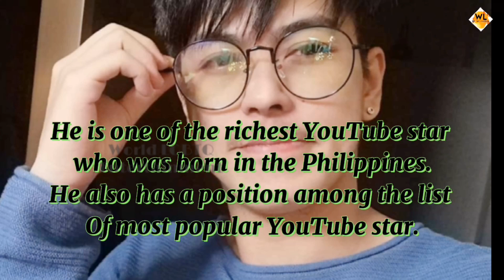KEITH TALENS/Full name and Biography /🌈World Lgbtq Entertainment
Keith Talens was born In Santiago,Philippines on July 5,1993. Start magic personality and student whose is best known for his YouTube and Tiktok content .